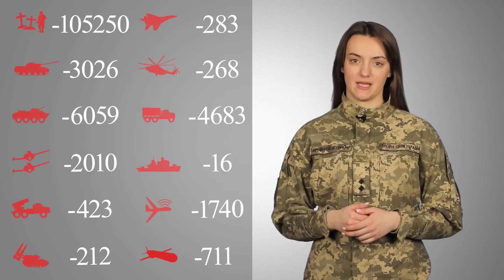⚡ ВТРАТИ РОСІЙСЬКОЇ АРМІЇ СТАНОМ НА 30.12.2022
Найбільших втрат противник зазнав на Лиманському та Бахмутському напрямках. / Russian enemy suffered the greatest losses (of the past day) at the Lyman and Bakhmut directions.